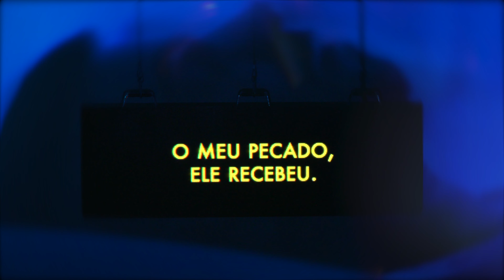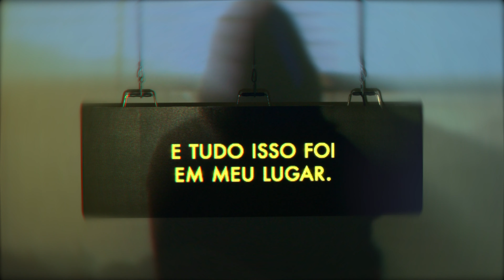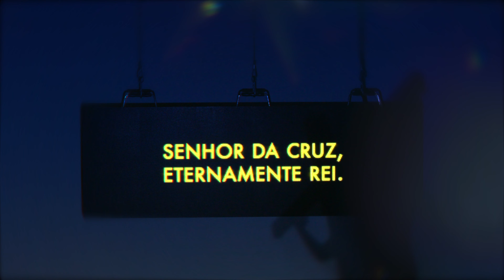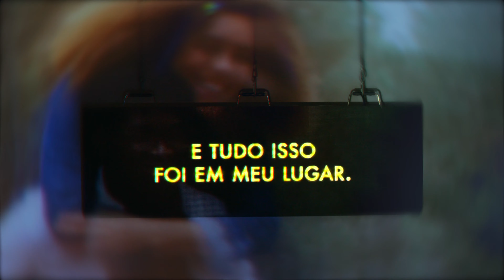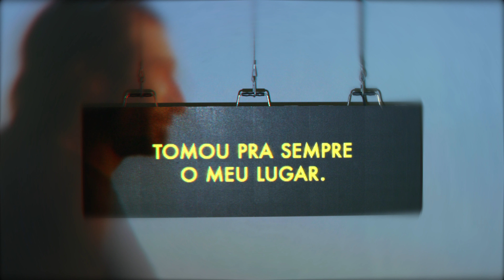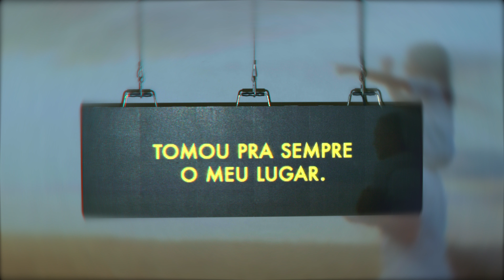Tomou meu lugar - Semana Santa 2023 (Video Lyrics - Playback)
Tenha momentos de adoração e esperança com esse louvor especial.

Com malfeitores morreu
Por minha culpa Jesus a vida deu
Foi quebrantado grande amor sofreu
O meu pecado Ele recebeu

Sem ver bondade, chorou
Foi meu pecado que Ele carregou
Foi esmagado por querer amar
E tudo isso foi em meu lugar

Coro
Se entregou por mim morreu pra me salvar
Na cruz Jesus tomou o meu lugar
Amor assim jamais existirá
Se entregar só pra me salvar

Morto foi Jesus, cordeiro de Deus
Senhor da cruz, eternamente Rei
Tomou pra sempre o meu lugar